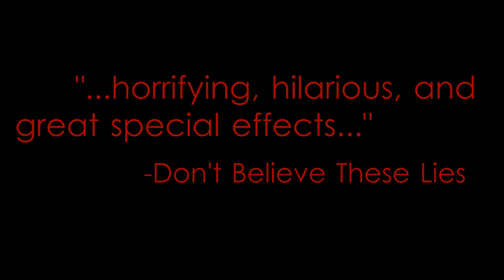The Mailbox From Hell! Official Trailer 2016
The official trailer for The Mailbox From Hell!

Written and directed by Liam Ray III

Starring
Brenna Baker
Stephen Jefferies
Maddie Skarda
Kelly Franklin
and Jacob Geary